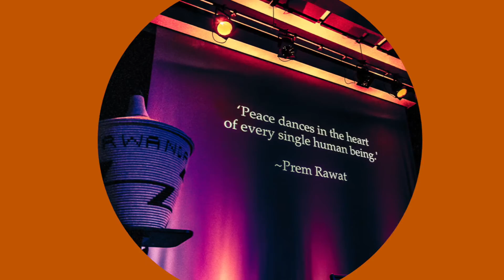Amahoro II - Promo - Celebrate Life Events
AMAHORO - Peace & Hope - Music Event -
- Saturday 19th September 2015 ~ 8:00 -11pm, Late Bar
Venue: RichMix, Shoreditch, 35-47 Bethnal Green Road, London E1 6LA, UK
Video filmed and edited by Wendy Lewis.

The Rwandan Community in London is collaborating for the second time with Celebrate Life Events in the name of Peace 'Amahoro', and the Burundian Community in the UK has now joined forces.
Tickets: £10, @ the door or £8 adv. booking online. Coming soon.
Rwandan Food served from 8:00pm